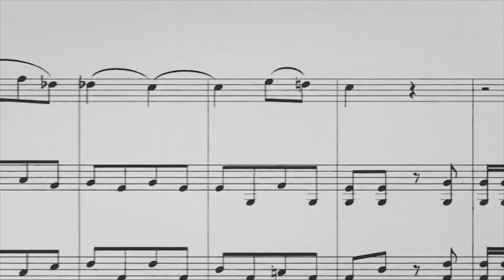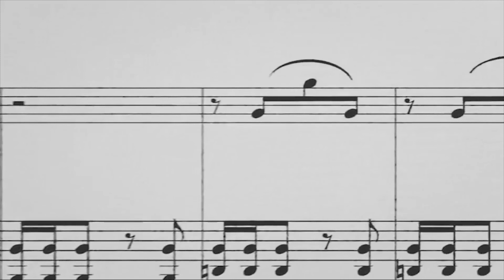DIÁLOGOS CON LA MÚSICA POR RADIO SPECTRO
En esta edición presentamos a Celino Gracia, destacado Cantautor Español, con quien compartimos en Diálogos con la Música, conversando con nuestro Director Jeremy Alvarado Jiménez sobre su trayectoria, proyectos y más, con transmisión simultanea por Radiospectro.com y Facebook Live.

Recuerden que Radio Spectro esta disponible en más de 70 Apps para celular, que pueden escoger acá su favorita

Te invitan:

Don Colchón - Colchonerías Boutique
Guitarras Guzmán Hnos
Hotel y Cabinas El Tecal
El Chante Comida Argentina
IBG Instituto de Bachillerato Grace
Papa Ti-Ka

Radiospectro.com El Espíritu de la Música